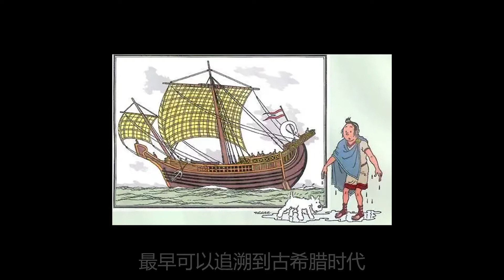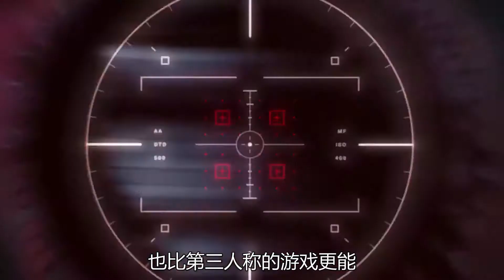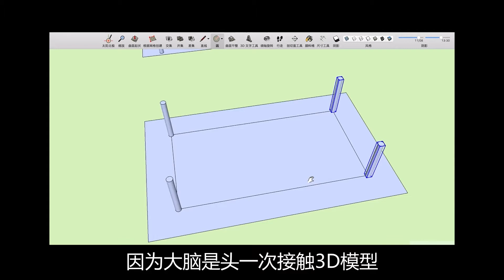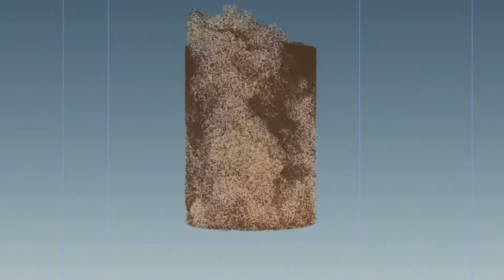为什么玩3D游戏会感到头晕恶心？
相信有不少玩家都有着如此的困扰：一玩某些3D游戏的时候，就会头昏脑涨犯恶心。
本期视频，我们就来了解一下“3D眩晕症”到底是怎么一回事。